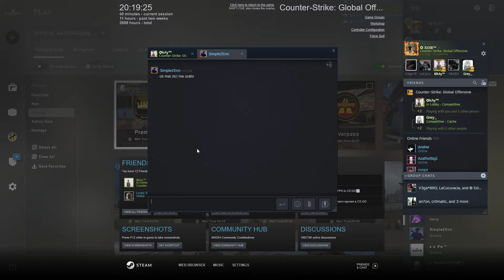Gilbert in actiune pt. 10